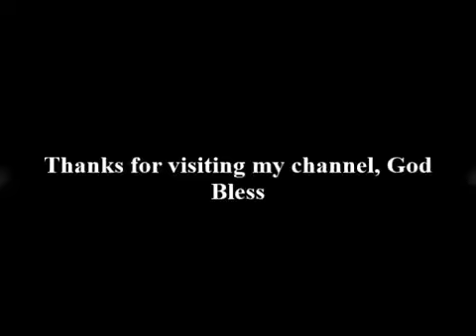Pastor Gino Jennings - Prophetess vs. Woman Preachers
Pastor Gino Jennings - Prophetess vs. Woman Preacher

EMAILS